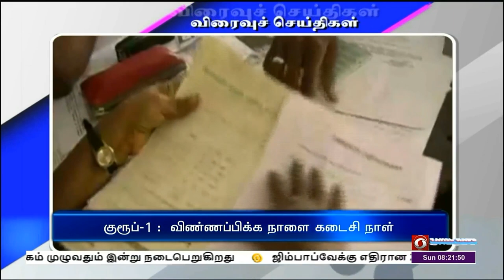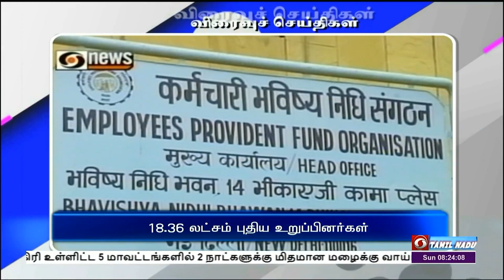பொதிகை காலை 8.00 மணி விரைவுச் செய்திகள் [21.08.2022]PodhigaiTamilNews